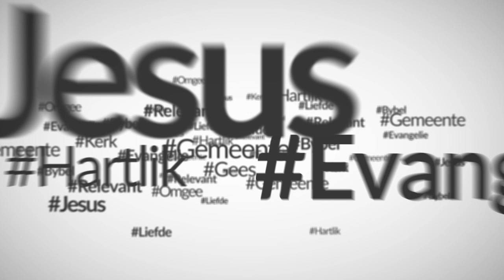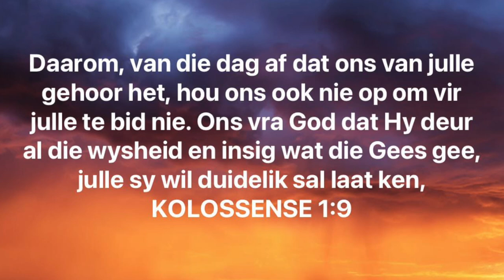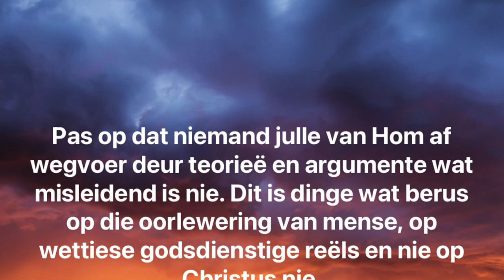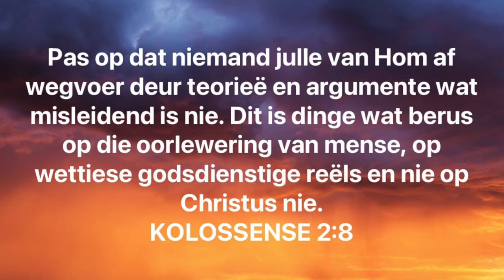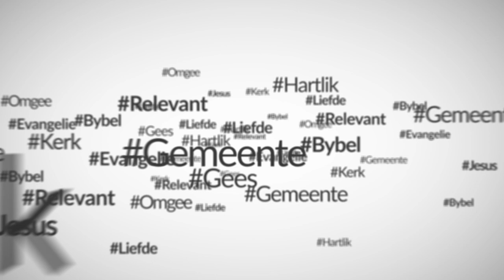Geen verwarring by die voete van Christus (Chris Heunis)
Geen verwarring by die voete van Christus